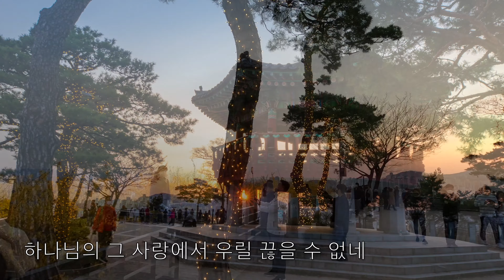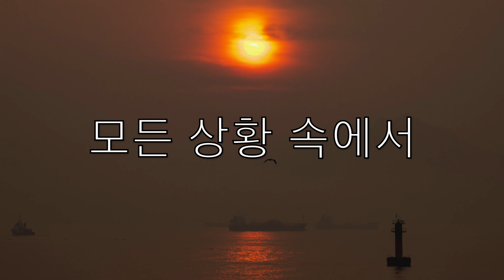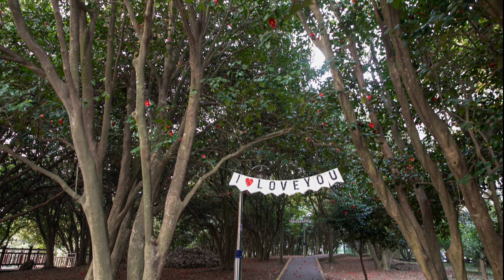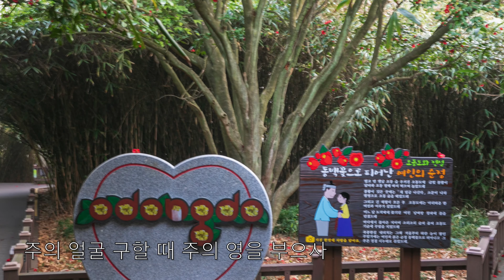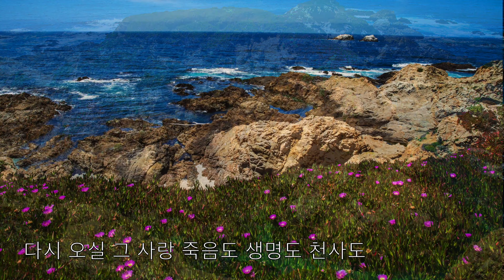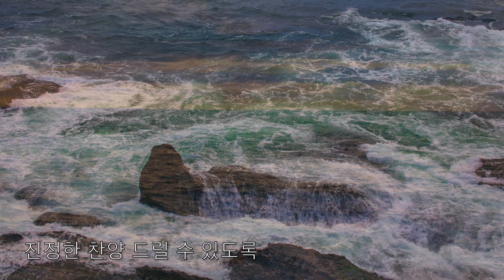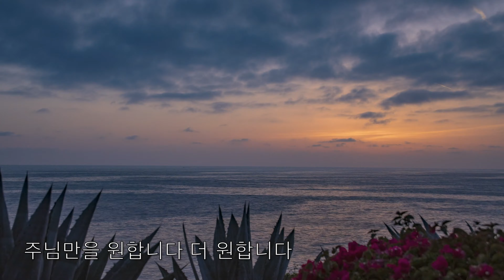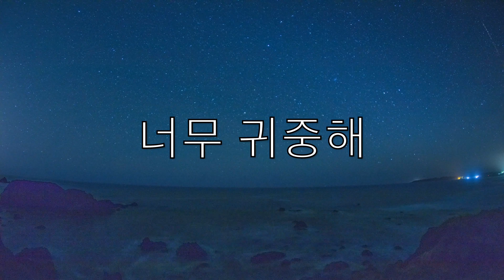봄에 듣는 은혜의 찬양모음 4K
봄에 듣는 은혜의 찬양모음

00:00 -  1. 하나님의 사랑 송정미
05:24 -  2. 모든 상황 속에서 소리엘
10:37 -  3. 주님의 숲 사랑이랴기
14:53 -  4. 나 주님의 기쁨되기 원하네 그레이스 싱어즈
19:32 -  5. 내일 일은 난 몰라요 신영옥
23:07 -  6. 그 사랑 강중현
28:25 -  7. 주께 가까이 날 이끄소서 소리엘
33:17 -  8. 너무 귀중해 최명자
37:19 -  9. 주님 말씀하시면 소리엘
41:47 - 10. 하나님 손길은 최정원
46:17 - 11. 주의 은혜라 나무엔